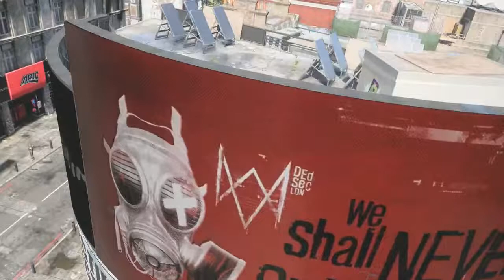01 | Lets Play | Watch Dogs: Legion | Campaign Walkthrough Stream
Platform: PS4
Timezone: Australia, Sydney (AEST or GMT+11)
Playtime: usually weekends or weekdays late night

Developer(s): Ubisoft Toronto[a]
Publisher(s): Ubisoft
Director(s): Clint Hocking, Kent Hudson
Producer(s): Sean Crooks
Designer(s): Wesley Pincombe, Liz England
Programmer(s): Martin Walsh, Gavin Whitlock, Matt Delbosc
Writer(s): Nitai Bessette, Cameron Labine
Composer(s) Stephen Barton
Series: Watch Dogs
Platform(s): Microsoft Windows, PlayStation 4, Xbox One, Stadia, Amazon Luna, Xbox Series X/S, PlayStation 5
Release: Windows, PlayStation 4, Xbox One, Stadia 29 October 2020
Xbox Series X/S: 10 November 2020
PlayStation 5: 12 November 2020[b]
Genre(s) Action-adventure: Mode(s) Single-player, multiplayer